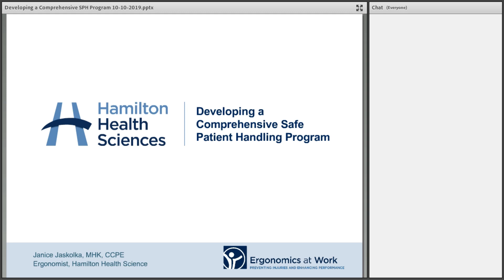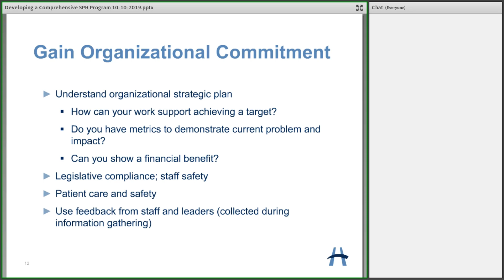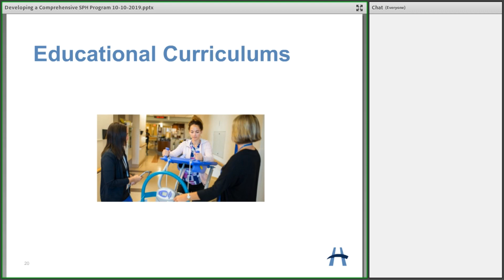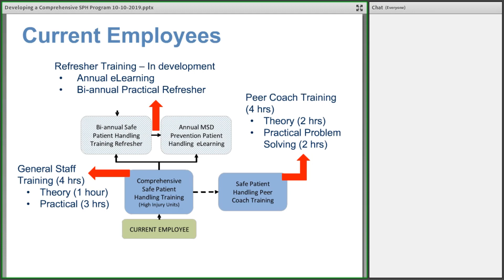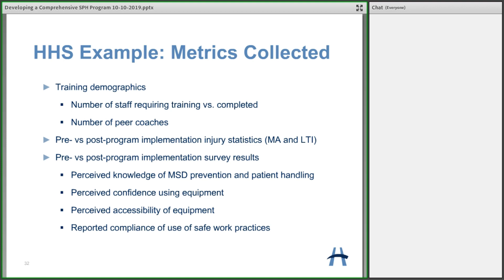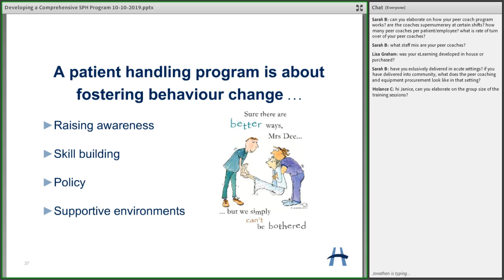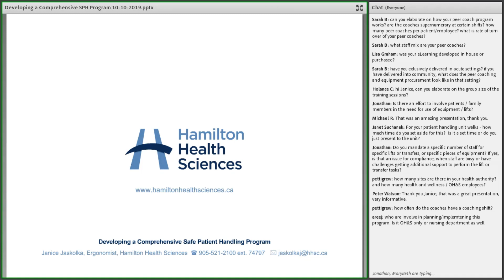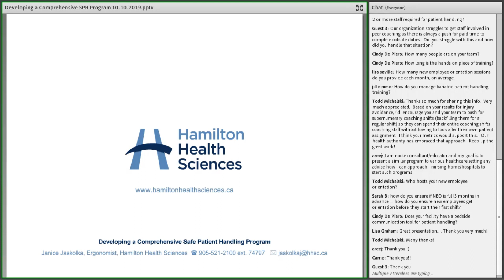Webinar: Developing a Comprehensive Safe Patient Handling Program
Presented by: Janice Jaskolka, MHK, CCPE

The development of a safe patient handling program can be a daunting task for many organizations. Most of the time, just knowing where to start is the greatest challenge. This webinar will share the approach taken by Hamilton Health Sciences (HHS) to develop, implement and sustain a comprehensive safe patient handling program. Presented step-by-step, this webinar will provide insight into key considerations, such as:
- Development of a safe patient handling policy
- Completing an environmental scan/needs assessment
- Implementing safe patient handling training
- Evaluating program success
- Supporting sustainability

Each step of the program will offer examples from the HHS model as well as discuss challenges faced along the way. The goal of this webinar is not only to share a successful framework used for safe patient handling program development and implementation, but to empower organizations to review current practice, identify gaps, and strategically implement change based on the organization’s needs.

This is a free webinar offered through the client/patient handling community of practice (CoP)